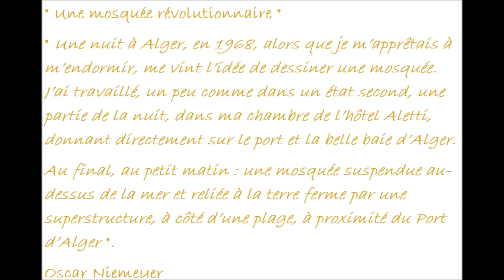Algiers 1968, Dream Of a Mosque Built on The Water ♥ مسجد الجزائر مبني على الماء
dream of a mosque built on the water ♥ مسجد الجزائر مبني على الماء

1968

La Mosquée Révolutionnaire

"Une nuit à Alger, en 1968, alors que je m’apprêtais à m’endormir, me vint l’idée de dessiner une mosquée.

J’ai travaillé, un peu comme dans un état second, une partie de la nuit, dans ma chambre de l’hôtel Aletti, donnant directement sur le port et la belle baie d’Alger.

Au final, au petit matin : une mosquée suspendue au-dessus de la mer et reliée à la terre ferme par une superstructure, à côté d’une plage, à proximité du Port d’Alger".

Par Carlos Niemeyer (Architecte de renommée mondiale)

Cette "Mosquée Révolutionnaire" fut partie intégrante du Plan de Réaménagement d’Alger, appelé aussi "Plan du Nouvel Alger"